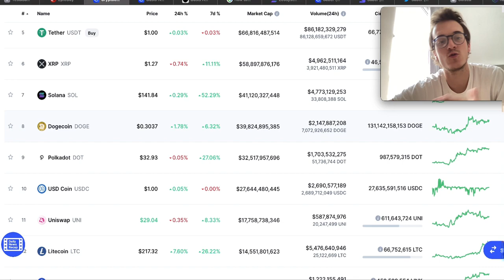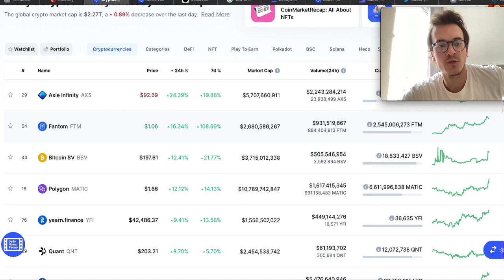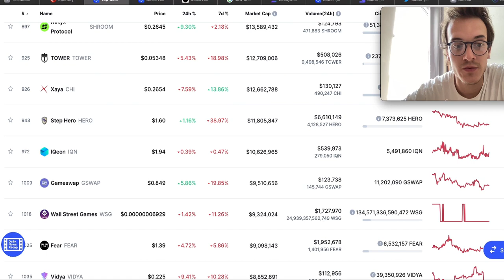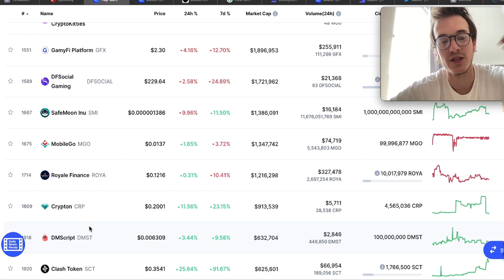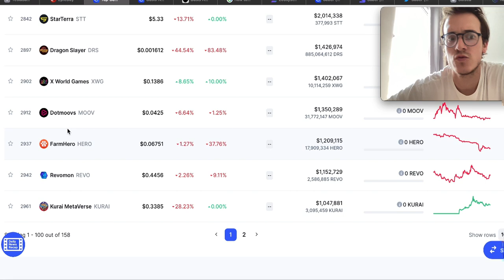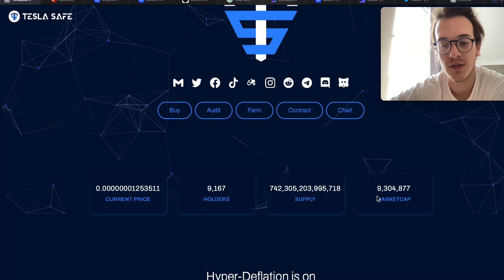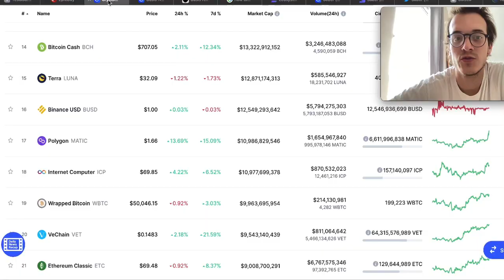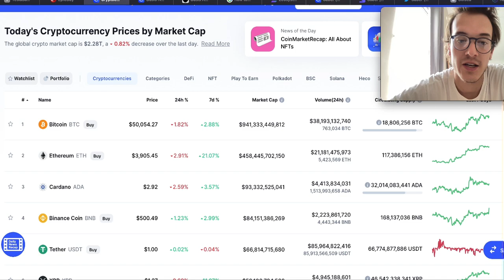TESLASAFE IS THE NEXT 100X COIN TO EXPLODE?! DON’T MISS IT!!!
​You'll have direct access to my 4 portfolios. You'll see everything I buy and sell in real-time. You'll get instant access to the Discord where we discuss all the best crypto and everything related to Shiba Inu. It's great fun! See you there!

In this video we will talk about shiba inu price prediction,SHIB news,shiba inu analysis,SHIB review, SHIBA INU predictions, SHIB news, With Shiba Inu PRICE PREDICTION as well as SHIBA INU PRICE PREDICTION 2021 AND FINISH WITH SHIB PRICE PREDICTION 2021